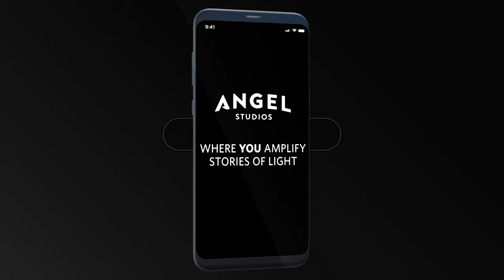Lightwise #013 | The Challenges of Portraying Evil with Actor Elijah Alexander of "The Chosen"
The story is there’s a difference between flawed, imperfect people and evil people. But is that a difference of degree or kind? And how do you tell stories that portray evil convincingly and in a way that doesn’t turn off audiences? Today, we discuss “The Challenges of Portraying Evil.”

Elijah Alexander is an American film and TV actor who has been in the business for nearly 30 years. He stars in the role of Atticus, a secret agent for Caesar, in “The Chosen”—Angel Studios’ hit show about the life of Jesus Christ.

Check out "The Chosen" on the Angel app and go see "Sound of Freedom" still playing in select theaters.

Follow Lightwise on all the socials!

Download the Angel app on your phone or streaming device and begin watching the content that inspires the podcast. You can also watch the Lightwise podcast